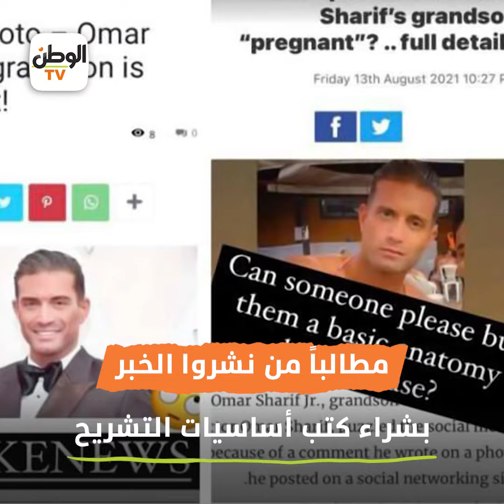«أنا حامل».. حفيد عمر الشريف وفاتن حمامة يعود لإثارة الجدل